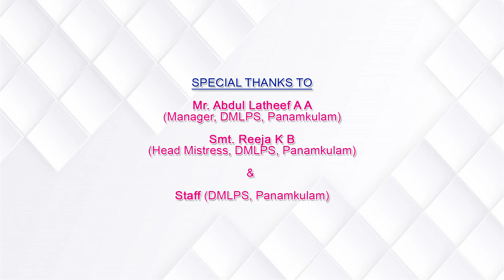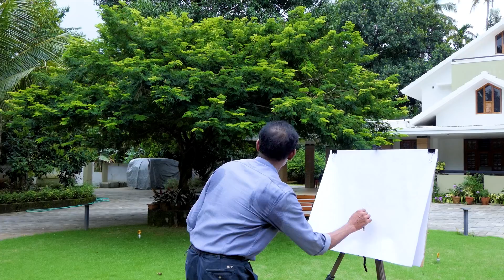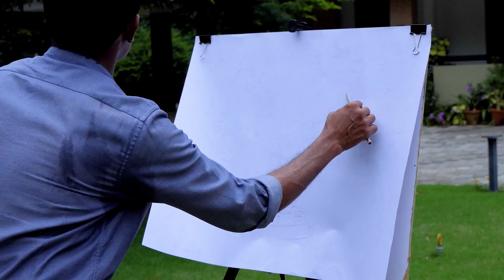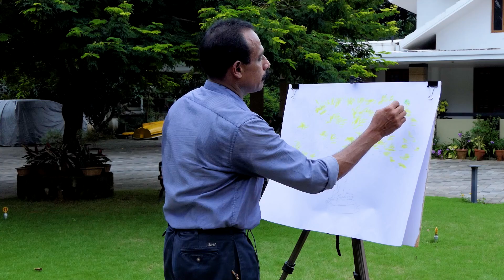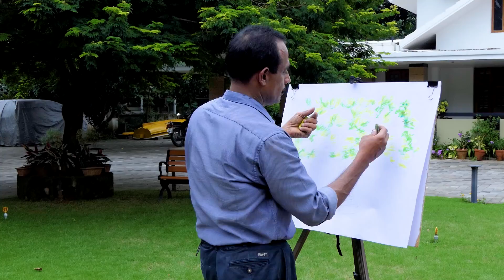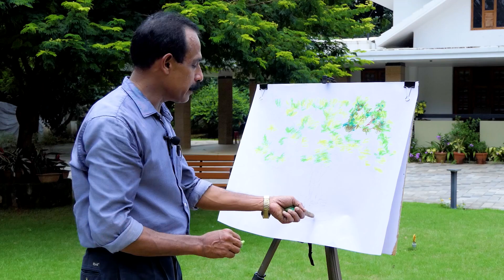Art Education | Online Class 2020 | Chithrakala - Class - 6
Organised by : Art Education Resource Group, Thrissur
Instructor : Mr. Prakas C R
                    SBHS, Kurumpilavu